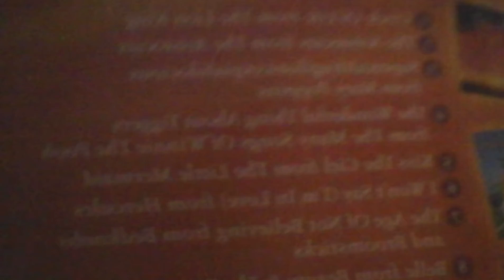CD player tried to dampen the sound of the thunder as much as possible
Tried my hardest to